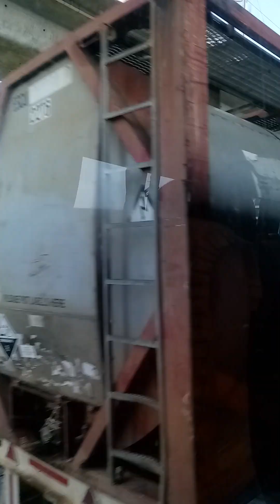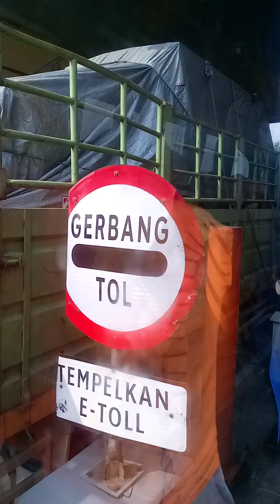Tol JaPek Cibitung - Cikunir